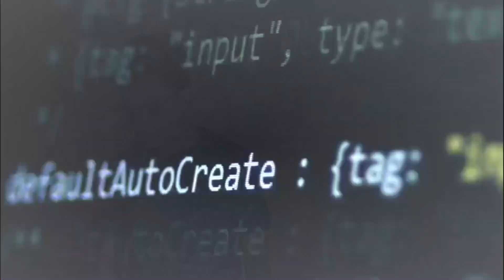Free Ethical Hacking/Cybersecurity Workshop In Hindi With Free Certificate | Ayush Gupta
Infosec(Information Security) Basics - Free Certified 15 Days Ethical Hacking/ Cybersecurity Workshop in Hindi🔒

Team TechNinjas 2.0 of IMS Engineering College, Ghaziabad (NACC Accredited with Grade 'A') is conducting free Workshop on Ethical Hacking.

Objective:

The training is to facilitate the participants to get basic concepts of Information Security, Ethical Hacking and Cybersecurity.

Infosec Introduction
Footprining,Scanning
Ethically Gaining Access
Virus, Trojans and Malwares
Ethically Website Hacking
Ethically Social Media Hacking
Ethically Bypass Email/Phone Number
Ethically Location Tracing
Ethically Session Hijacking
KALI LINUX- Installation and Basic commands and tools

Who can Join this Program???💻

•Anyone who wants to step in domain of Cybersecurity.
•Looking for a career in Infosec.

Prerequisite  : Participant should know turn on/off computer.

E-Certificate shall be provided to the participants who fulfill attendence criteria.

Happy Hacking🎭

For Session Notifications and Updates Join us on